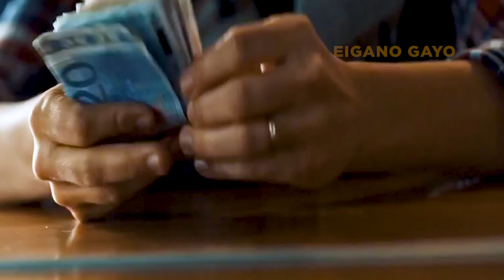Mantan Napi yang bertobat malah di usik hidupnya oleh para Gangster Narkoboy - Alur Film Action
Danny seorang manya narapidana mencoba menjalani kehidupan damainya dan tinggal di sebuah motel yang dikelola oleh seorang ibu tunggal dan putrinya Clara. Kedamaian dan kebebasan yang dia temukan di tempat yang aman ini menghilang ketika Clara diserang, memaksanya untuk menghadapi masa lalunya lagi.
Judul Film : A Bluebird in My Heart 2018